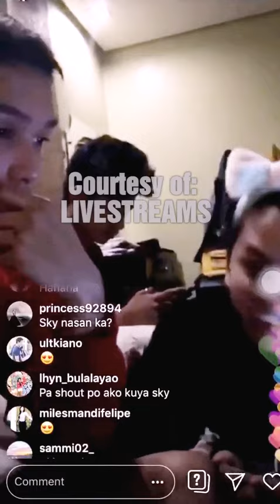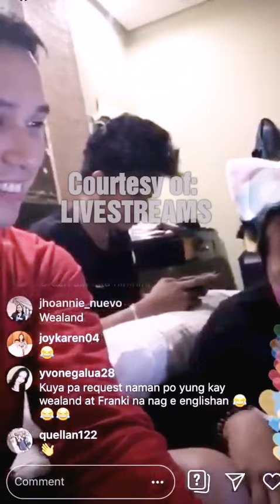Akie, napanuod ang video tungkol sa Confession ni Jelay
July 30-2019